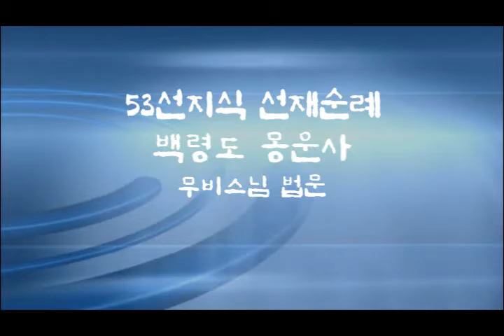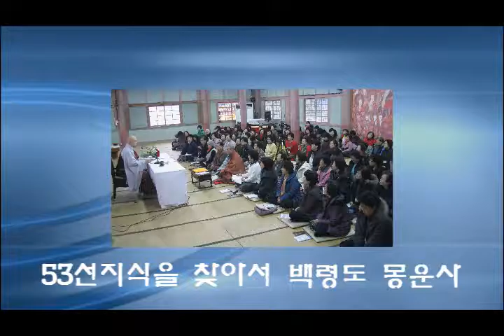53선지식 선재순례 백령도 몽운사 순례단 친견2010 01 27 범어사